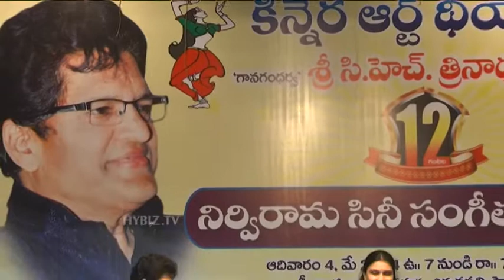Prema yatralaku brundavanam